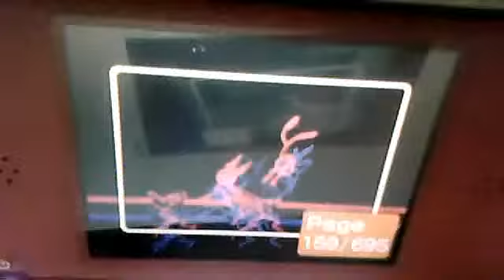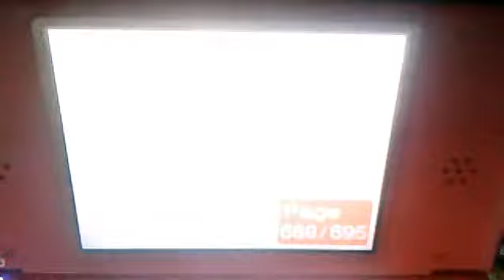Flipnote: The Rebirthing Fight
The men fight about heaven and the burning inferno.
Song: Rebirthing Skillet